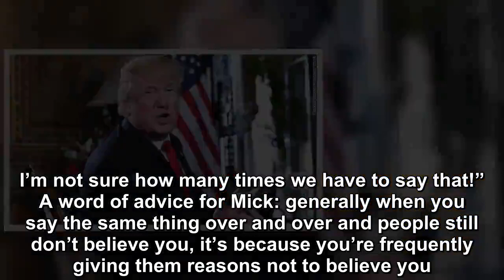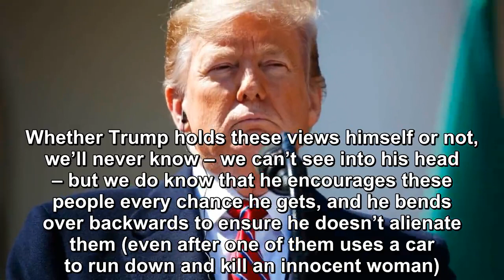The eyes of history are watching Donald Trump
Whether it’s Racism, anti-Semitism, Islamophobia, homophobia, transphobia, or sexism, we’ve seen multiple examples of each from the current resident of our White House.  It started with the very first